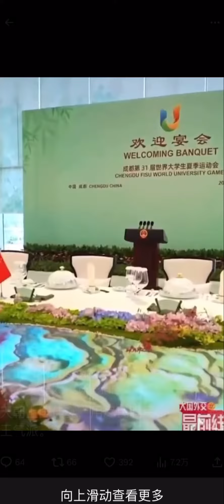你眼里的大国/大运/大水/罗刹海市